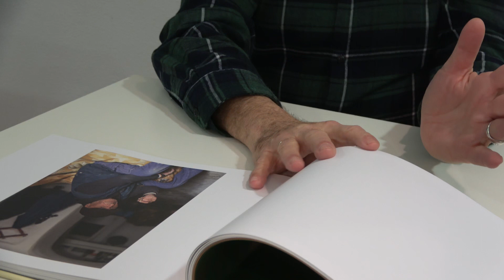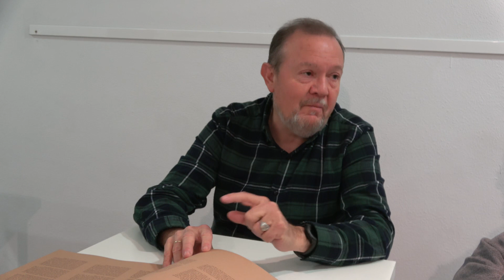Parlem de RÁMLA amb Vicent Olmos def